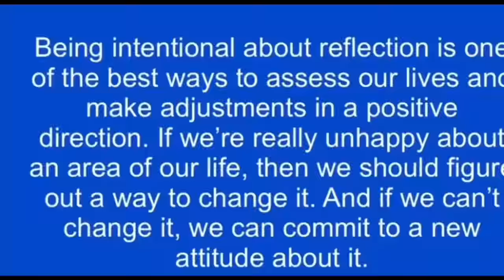CARMELA TUNAY AT BANG PINEDA BARDAGULAN BA? REVELATION IS REAL?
THIS VIDEO REVIEW IS DEDICATED TO ALL GAWONG FANS OR GAWONG LOVERS. AND MOST ESPECIALLY TO OUR Premier Volleyball League (PVL), and WOMENS NATIONAL VOLLEYBALL TEAM FANS. This channel is for everyone who's  supporting LGBTQ inside and outside of the sports.

 CARMELA TUNAY AT BANG PINEDA BARDAGULAN BA? REVELATION IS REAL? @JosephineGimoro

2.  "its fair use" No copyright is claimed and to the extent  that material may appear to be infringed , I assert that such alleged infringement is permissible under U.S. and Philippine copyright law. If you believe material have been used in an unauthorized manner, please contact the poster.
3. This Video is not associated with any company or products mentioned on the video.
4. No intention to infringe photos or audio used in this video.